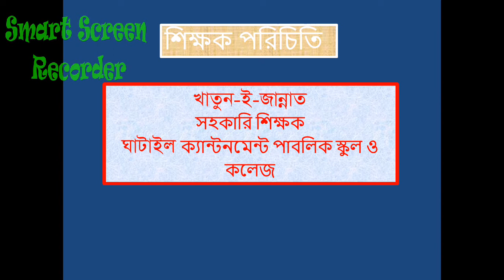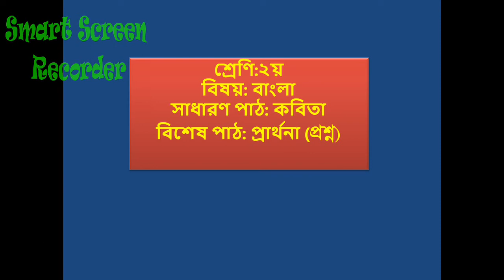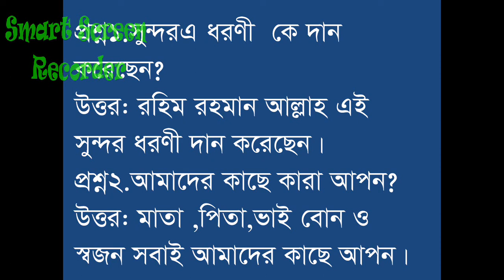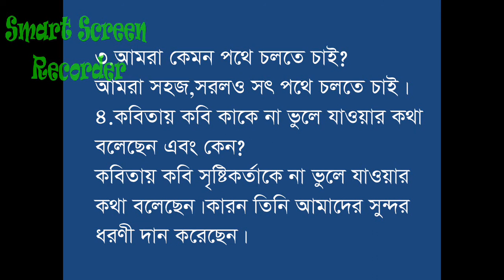class two bangla kobita parthona question